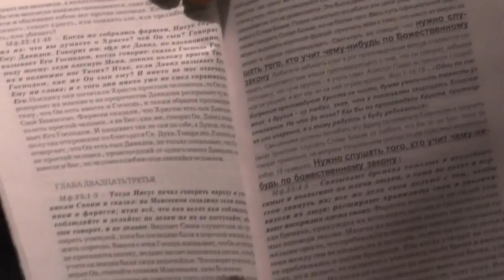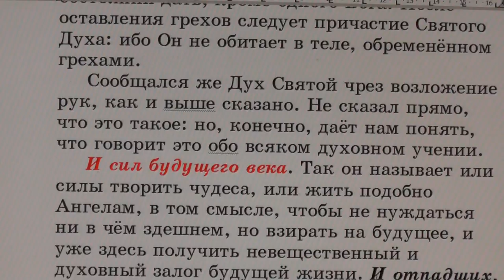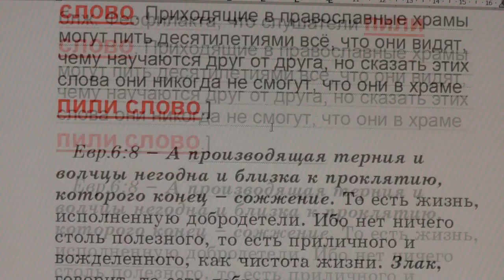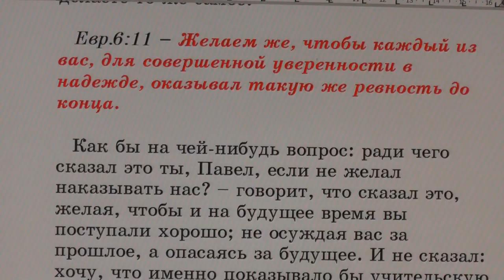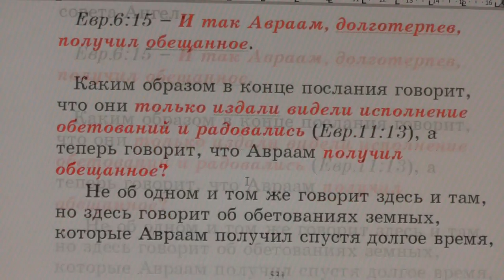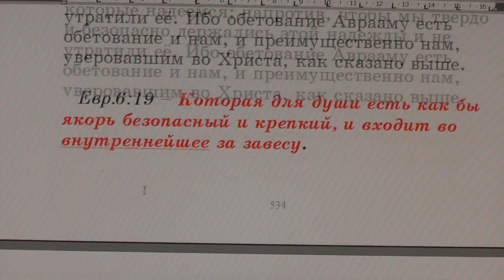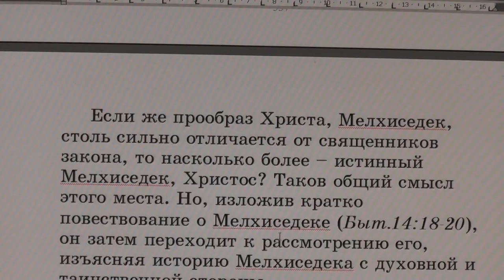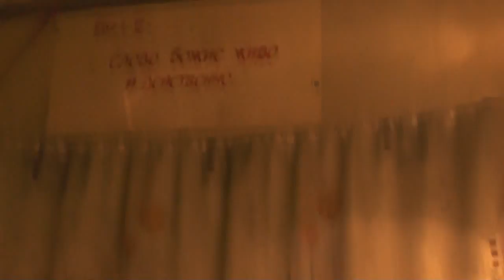№112. Евр. 6:2 С толкованием блаженного Феофилакта и комментариями